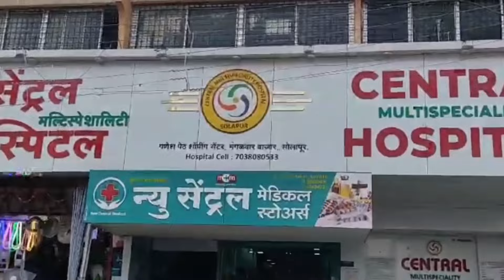झेडपीतील कर्मचाऱ्यांचा लढवय्या नेता अरुण भाऊ क्षीरसागर 39 वर्ष सेवा करून निवृत्त होत आहेत...!